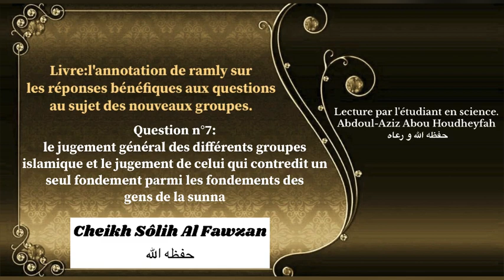07-Lecture de l’annotation du cheikh Aly Ar ramly sur les réponses bénéfiques.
‎📚 الكتاب : حاشية الرملي على الأجوبة المفيدة عن أسئلة المناهج الجديدة.

‎فقه الواقع عند الحزبيين

Livre: l'annotation de ramly sur les réponses bénéfiques aux questions au sujet des nouveaux groupes.

Question n°3:
 la connaissance de l'actualité
chez les hizbyiînes

Cheikh sôlih Al Fawzan.

Lecture par l'étudiant en science Abdoul-Aziz Abou Houdheyfah حفظه الله و رعاه